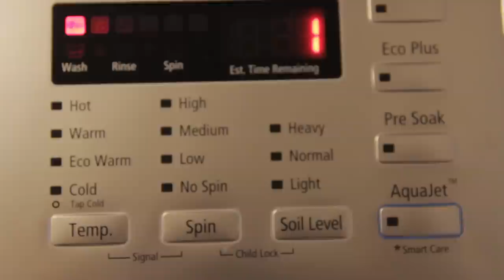We Dance to our Samsung Washing Machine